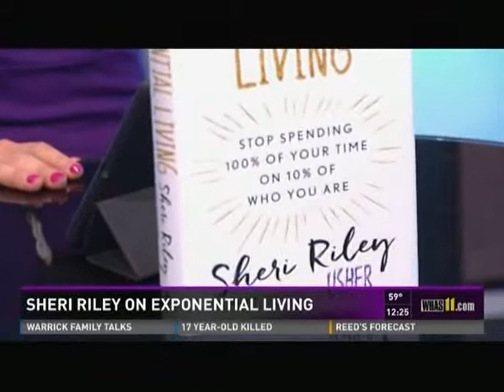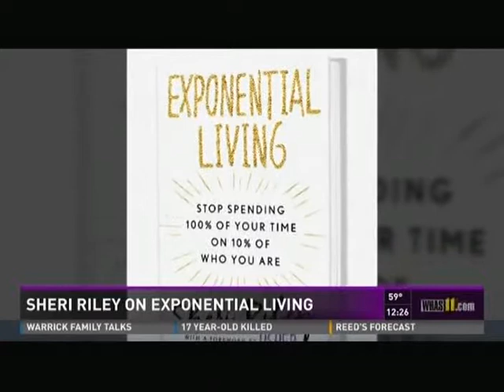Sheri Riley's interview on WHAS/ABC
Head over to SheriRiley.com for my blog, services, and how to book me as your Speaker. .

Order autograph copies of Exponential Living - Stop Spending 100% of Your Time on 10% of Who You Are at PeaceIsTheNewSuccess.com